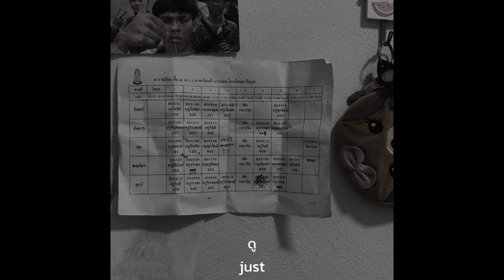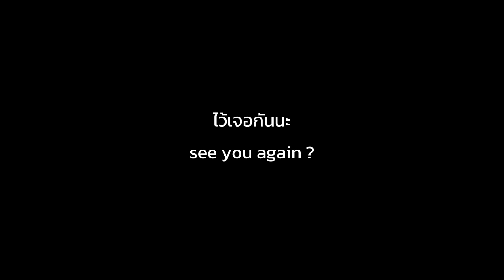About to end • A short film by JIPSOHN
ความรู้สึกของช่วงเวลาใกล้ปิดเทอมของพี่ๆ ม.6
ที่ถูกกลั่นออกมาเป็นผลงานชิ้นนีั

"เที่ยงนี้กินไรดีวะ"  "เฮ้ย เสร็จยังวะลอกหน่อย"  "ฝากลาที"
"พรุ่งนี้เจอกันเพื่อน"

คำเหล่านี้หลังผ่านปิดเทอมไป คงไม่ได้พูดกับพวกเเกอีกแล้ว เปิดเทอมใหม่คงไม่ชินแน่เลย คงคิดถึงพวกแกมากเลย

โชคดีกับชีวิตมหาลัยนะเพื่อนๆ แล้วเจอกันนะ

ผลงานที่ออกมาจากความรู้สึกจริงๆของผู้กำกับ

Directed by JIPSOHN [pathompong]
Starring:  Pathompong (pp___pt)
Editor: pathompong